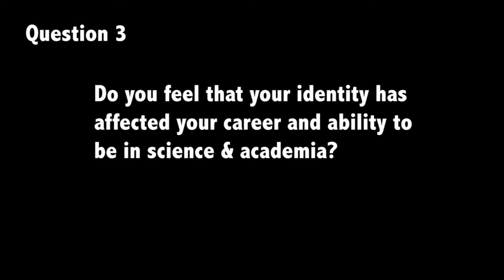Opening Doors Question 3: Has your identity has affected your ability to be in science/academia?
We wanted to make a film about the lack of equality, diversity and inclusion in Science education, considering the Earth Sciences in particular, and how we can improve access for a much wider range of candidates. We decided that our aim would be best served by providing a platform for people who understand these issues and who could speak about their own experiences in academia. We were also aware of the lack of role models for students who might be considering a research degree and so we invited contributions from people whose example and personal insights could be a powerful support for others. Our intention was to open doors - both to entry but also to highlight some places that have been left hitherto underexplored. We wrote to a number of scientists with the following request:

‘We have sent you below the list of the ‘8 Questions We Ask Everyone’ and we are approaching a number of scientists to provide us with their answers. We are reaching out to people who can provide insight and challenge around the reasons for the evident lack of diversity in Science. We ask that you film yourself answering the questions (it would be great if you could allow a short pause between questions) and send us the video. Our intention is to edit the video by question so that individuals’ answers to each question are integrated together, so please don’t feel it necessary to answer all the questions if you’d prefer not to. We’re really sorry that we can’t come and film you ourselves but that’s not so easy in today’s world. However, we could carry out the interview via a recorded zoom meeting if this is more comfortable for you? We have even considered that one of us could meet you somewhere outdoors and film you at a social distance - we’d also be happy to do that but don’t want your participation to complicate your life! Thank you.’

 The 8 Questions we asked everyone:
1. Please introduce yourself!
2. How did you get to where you are now and what obstacles did you face?
3. Do you feel that your identity has affected your career / ability to be in science & academia?
4. What can be done to create a safer environment for underrepresented groups? And what can allies do in trying to achieve this goal?
5.Who / what has been an important support / support network for you and how?
6. Is unconscious bias training and bystander training enough?
7. Should the ability to call out bias and unfavourable behaviours be evaluated for those in academia and outside?
8. Should EDI be an essential criterion for new hires?

At this point we should acknowledge the critical assistance of Rehemat Bhatia, UCL Earth Sciences Alumna 2018/9, who very generously helped us to craft the above questions so that they truly reflected the issues.
We received 6 responses, all brilliant, and we thank our participants enormously for their time, effort and insight:

Anson Mackay - Professor of Environmental Change, UCL Geography
Charise Johnson - Science Policy Researcher, The British Academy
Chris Jackson - Professor of Sustainable Geoscience, University of Manchester
Daniel Schillereff - Lecturer in Physical Geography, KCL Geography
Seb Groh - Research Associate, UCL Earth Sciences
Sudeshna Basu-Gupta - Senior Research Associate, UCL Earth Sciences